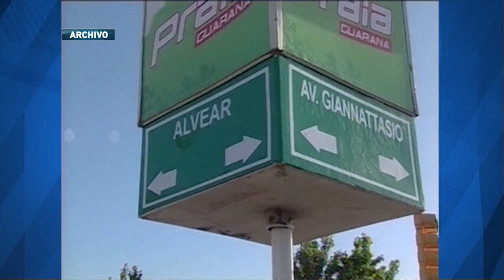Un hombre requerido por el asesinato de un policía en 2007 fue capturado en el aeropuerto